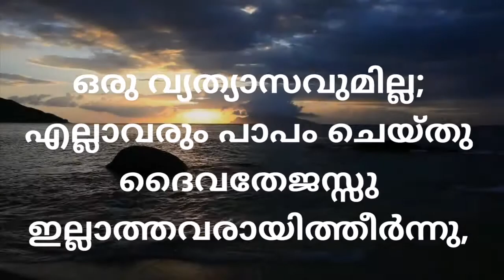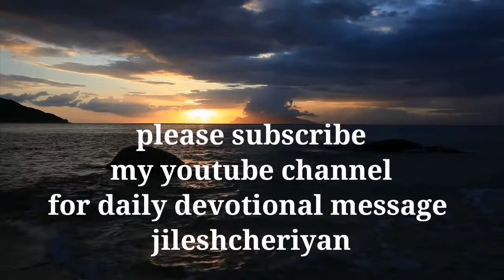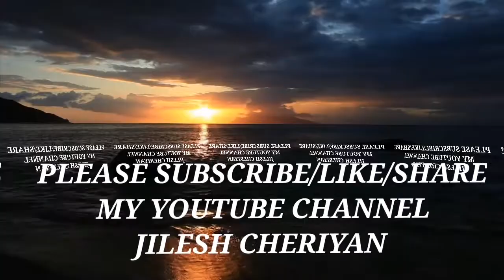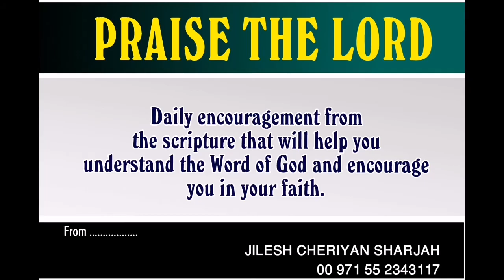MALAYALAM CHRISTIAN DEVOTIONAL MESSAGE | FOR ALL HAVE SINNED AND FALL SHORT OF | JILESH CHERIYAN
ഒരു വ്യത്യാസവുമില്ല; എല്ലാവരും പാപം ചെയ്തു ദൈവതേജസ്സു ഇല്ലാത്തവരായിത്തീർന്നു,

MALAYALAM CHRISTIAN DEVOTIONAL MESSAGE | YOU ARE ALWAYS WITH ME AND EVERYTHING  | JILESH CHERIYAN
24 അവന്റെ കൃപയാൽ ക്രിസ്തുയേശുവിങ്കലെ വീണ്ടെടുപ്പുമൂലം സൌജന്യമായത്രേ